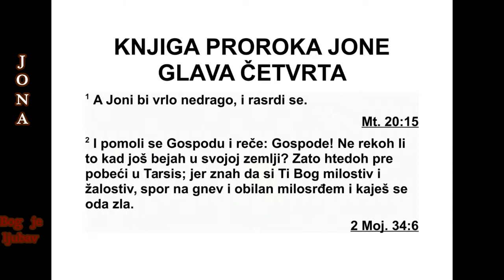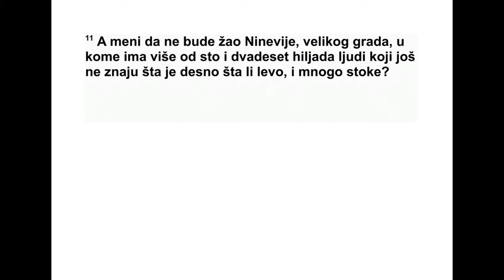KNJIGA PROROKA JONE GLAVA 4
4Јони је због тога било много криво, па се
разгневио. 2 Зато се помолио Господу и ре -
као: „Господе, зар нисам мислио да ће тако
бити још док сам био у својој земљи? Зато
сам и хтео да побегнем у Тарсис, јер сам
знао да си ти Бог милостив и милосрдан,
1 Господња реч која је дошла Михеју* из
Мо ресета, у данима Јотама, Ахаза и Језекије,
царева Јудиних, у визији о Самарији и Јеру -
са лиму:
2 „Чујте, сви народи! Слушај, земљо и све
што је на теби, и нека Господ сведочи про -
тив вас, Господ из свог светог храма! 3 Јер,
гле, Господ излази из свог места. Сићи ће и
газиће по узвишицама земаљским. 4 Под
њим ће се горе растопити, и долине раз дво -
јити, као восак кад се примакне ватри и као
вода проливена низ стрмину.
5 Све је то због Јаковљевог преступа, због
греха Израеловог дома. Ко је крив за Ја ков -
љев преступ? Зар није то Самарија? И ко је
крив за обредне узвишице Јудине? Зар није
то Јерусалим? 6 Од Самарије ћу направити
ру шевину у пољу, место где се виногради
са де. Њено камење ћу побацати у долину, а
темеље ћу јој оголити. 7 Сви њени резба ре -
ни ликови биће разбијени, сви поклони које
је добила као плату биће ватром спаљени, и
све ћу њене идоле уништити. Јер их је ску -
пи ла од блудничке плате, и они ће блуд нич -
ка плата опет постати.
437 ЈОНА 3,5 - МИХЕЈ 1,7
спор на гнев и пун доброте, и да брзо за жа -
лиш што си хтео нанети невољу. 3 Зато те
сад молим, Господе, узми моју душу од ме -
не, јер ми је боље да умрем него да живим!”
4 На то му Господ рече: „Да ли се с правом
љутиш?”
5 Тада је Јона изашао из града и сео ис -
точно од града. Тамо је себи подигао ко ли -
бу, да седи под њом у хладу док не види шта
ће бити с градом. 6 Господ Бог је учинио да
над Јоном израсте тиква, да му прави сен ку
над главом и да му олакша муку. Јона се ве -
ома обрадовао тикви.
7 Али кад је сутрадан сванула зора, Бог је
пос лао црва да подгризе тикву, тако да се
она осушила. 8 Чим је грануло сунце, Бог је
послао врућ источни ветар, а сунце је уда -
ра ло Јони у главу, па је већ почео да губи
свест. Желео је да умре, па је говорио: „Бо -
ље ми је да умрем него да живим!”
9 Бог рече Јони: „Да ли се с правом љутиш
због тикве?”
А он му одговори: „С правом сам се смртно
наљутио!” 10 Господ му рече: „Теби је жао
тикве око које се ниси трудио нити си је га -
јио, и која је за једну ноћ израсла и за једну
ноћ усахла. 11 А мени да не буде жао Ни не -
вије, великог града, у коме има више од сто
двадесет хиљада људи који не знају шта је
десно, а шта лево, а уз то и много стоке?”